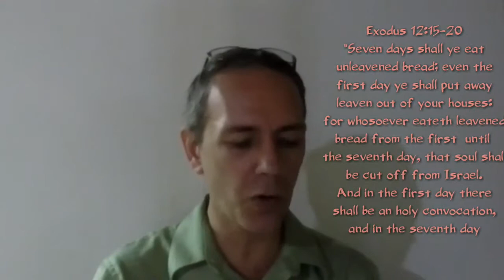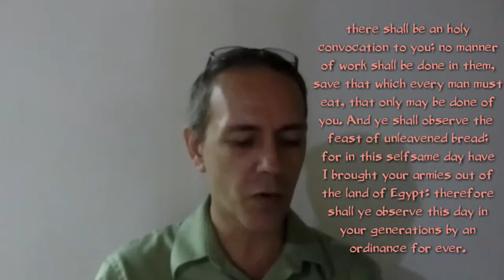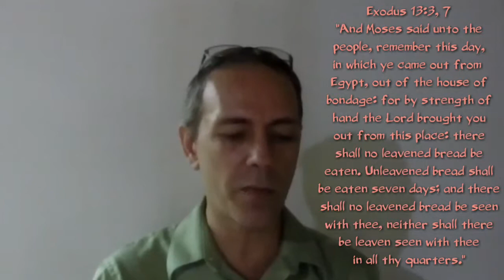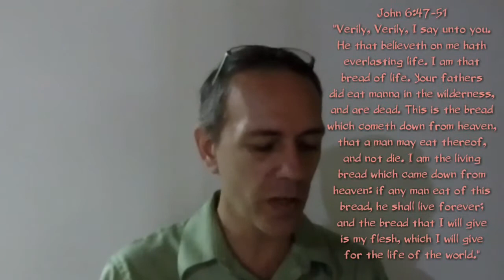School of the Prophets studies #8 Feast of Unleavened Bread